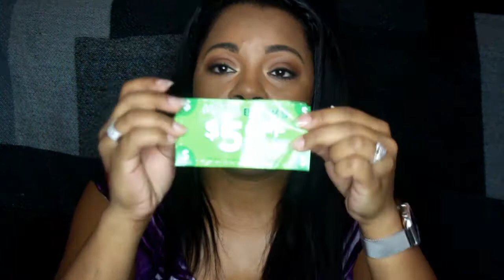WHAT'S IN MY HEAVY A** BAG!!!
Hey hun buns, so here is a what's in my bag video. We will be going through it together hunni. I don't know why this thing is so heavy, but I figured why not find out with my hun buns!

Bag is Brahmin